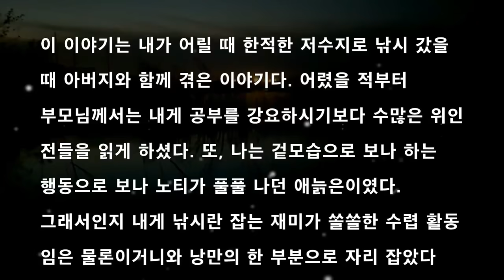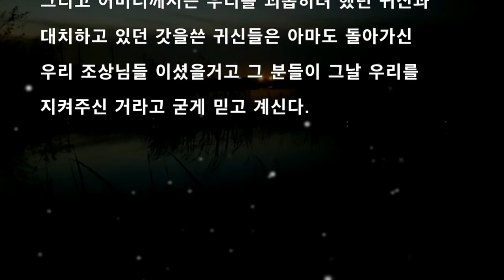[공포라디오] 내새끼는 안돼 무서운이야기 괴담#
무서운이야기 속으로 초대 합니다